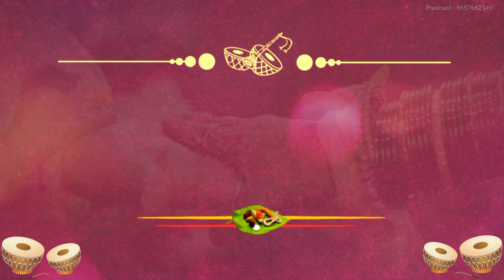Blank wedding invitation video | wedding invitation Background | मराठी लग्न पत्रिका व्हिडिओ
नमस्कार
हा व्हिडिओ सॅम्पल आहे.
अश्या प्रकारे जर व्हिडिओ बनवायची
आसेल तर contact📞

ब्लॅन्क व्हिडिओ ची लिंन्क खाली दिलेल्या आहे.

Download link
डाउनलोड करण्यासाठी लिंन्क
Download directly on YouTube

ही व्हिडिओ बनवुन परत युट्युब वर नका टाकू
तुम्ही पर्सनल युज करू शकता.

Don't share on YouTube l